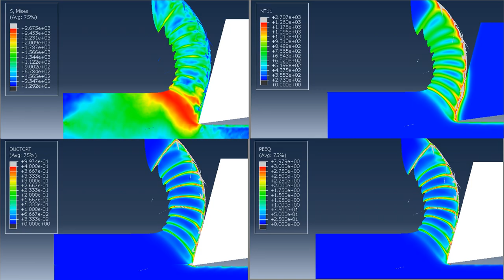Serrated chip formation during machining of Nickel based alloy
Serrated chip formation during machining of INCONEL alloy